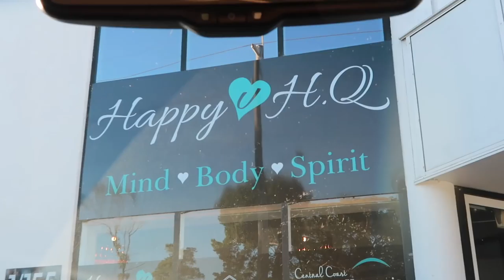HYPNOTHERAPY FOR ANXIETY / MEL WATTS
I feel like this is something that will take more than one movie. As I'd rather show you the process as I go. So here is an update including the first session. I'll answer questions etc when I feel more confident with it all. Feel free to send me questions and I'll get them answered.